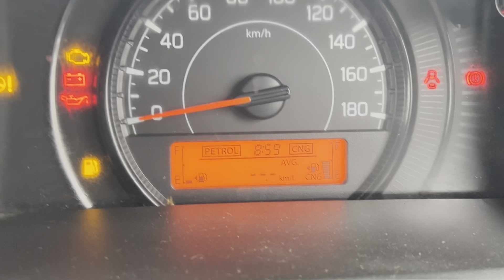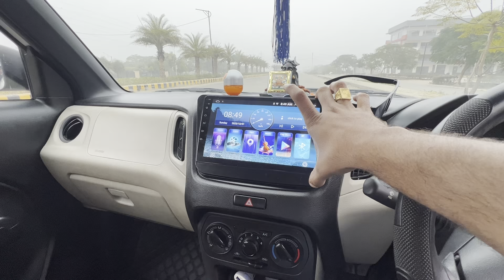Maruti Wagnor vs Swift comparision|| koi comparision bnta to nhi pr app video enjoy kre😉